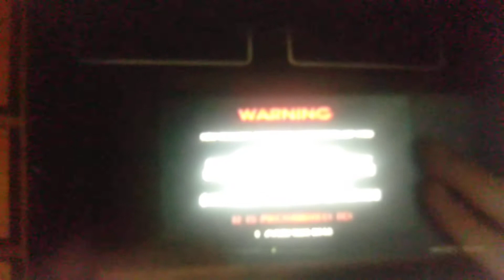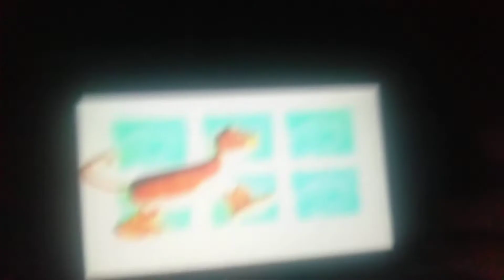Opening to Bear in the Big Blue House: Home is Where the Bear is VHS Australia